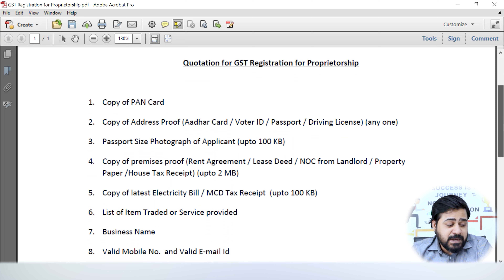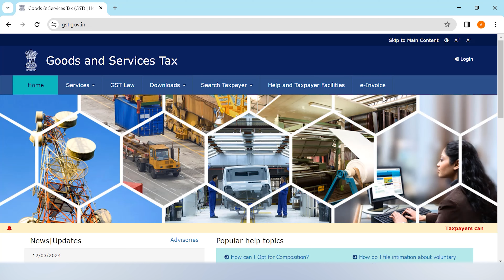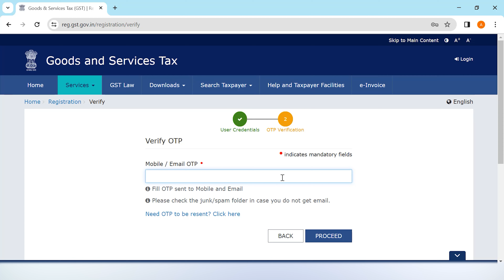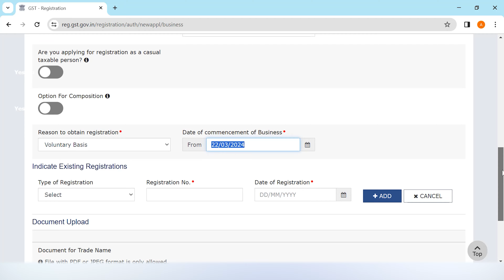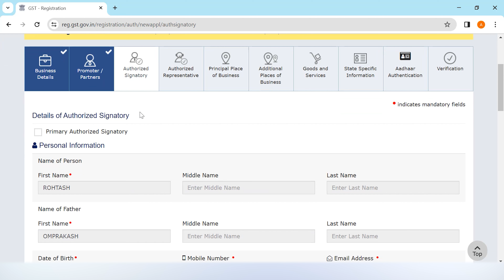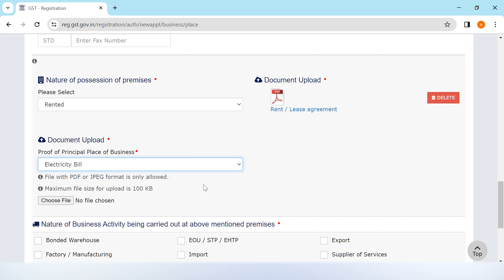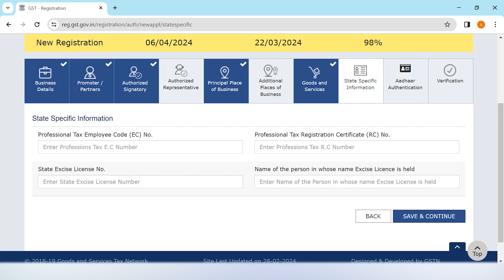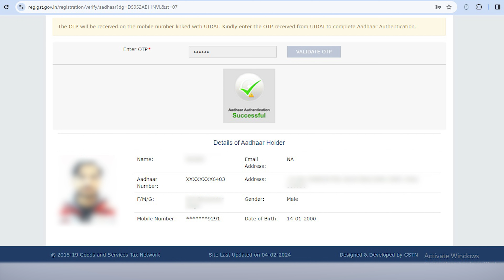Online GST Registration process in Hindi 2024 | Complete Guide for GST registration kaise kare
Online GST Registration process in Hindi | GST registration kaise kare | Complete Guide for GST 2024

In this video, I will tell you, How you can apply GST Registration in 2024 for your Business. After watching the complete video, You will be able to do the GST registration of your firm yourself, So watch the video till the end.